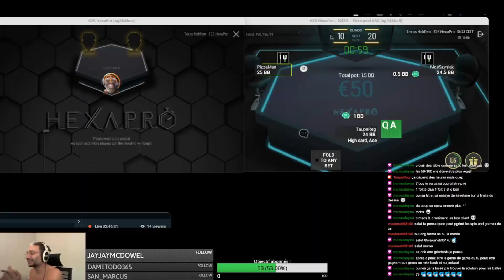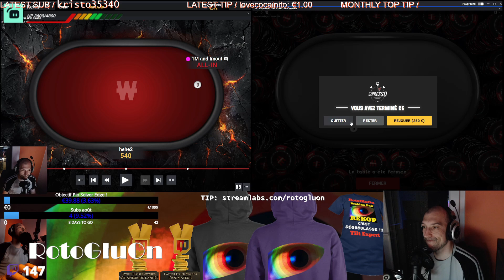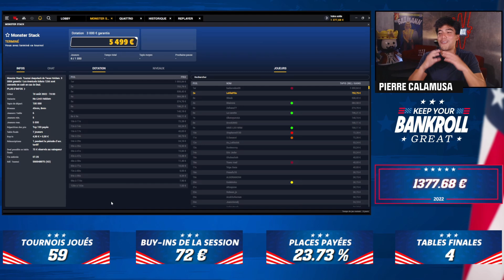Zapok #117 : Mourir 😨les armes 🔫 à la main !!!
Forme toi dès maintenant sur les formats MTT Tournois et Spins Expressos et rejoins la Team SpinElite

Nous proposons des formules de coaching / staking pour les principaux en Tournois MTTs et SNG Jackpot / Expressos

00:00 Introduction
00:20 TaupeReg
00:38 Hassou
00:53 Raise4Fun
01:12 Axonomie
01:41 Pierre Calamusa
02:13 Claedeus
02:38 Hassou
03:01 Angelus
03:20 PokerStars France
04:08 Juaniitoooo
04:45 Pierre Calamusa
05:07 Rotogluon
05:29 Petermoon
05:46 Axonomie
06:09 Angelus
06:48 Pierre Calamusa
07:10 PokerStars France
08:10 Conclusion